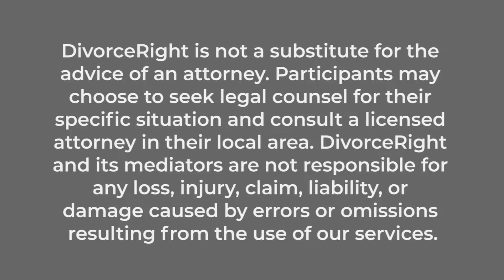ParentingPlansPt 1 OutsideFamily&Friends